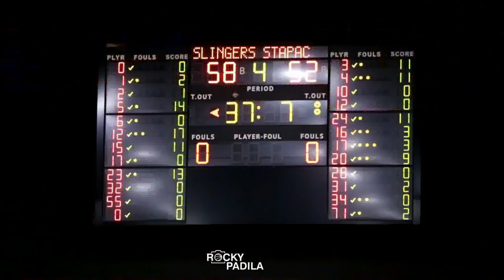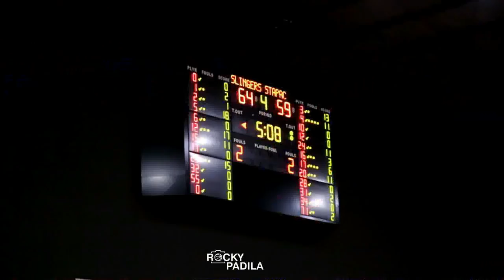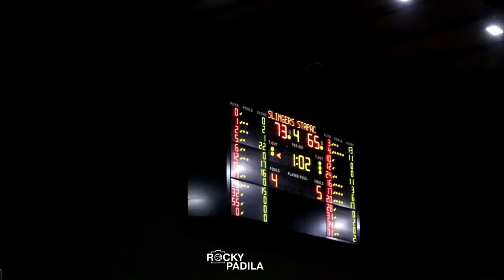Game Highlights: Stapac Jakarta vs Singapore Slingers (Scrimmage Game 2)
Highlights from game 2 of Stapac Jakarta and Singapore Slingers' scrimmage at Hi-Test Arena, Batam.